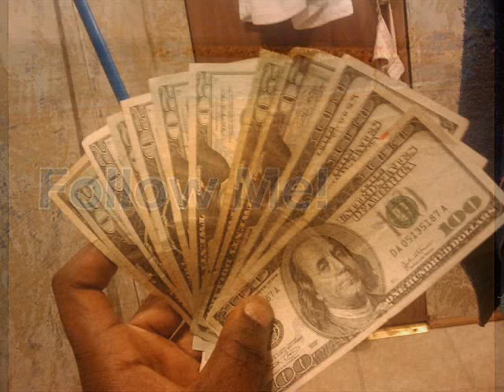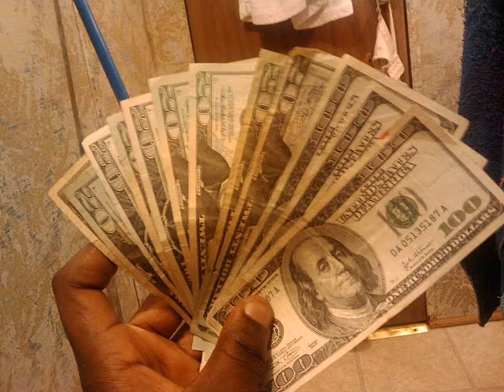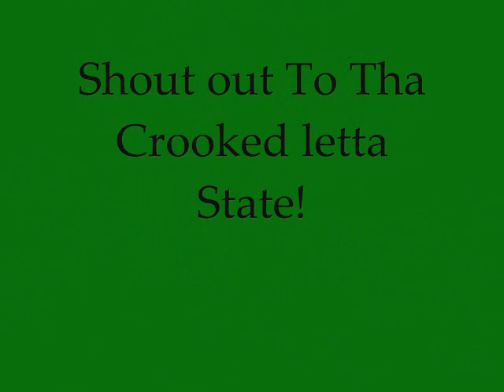Gator Gorilla- Fuck Bein Broke